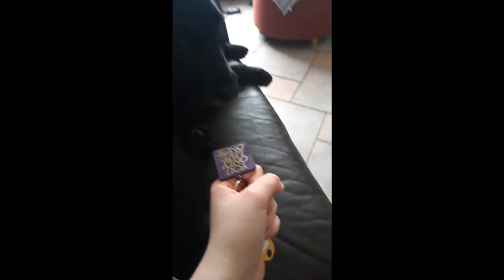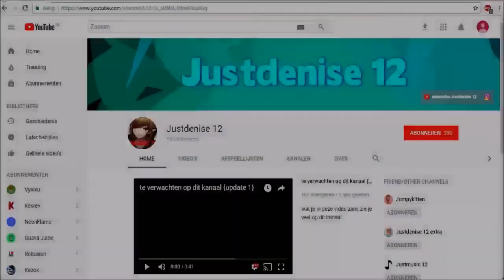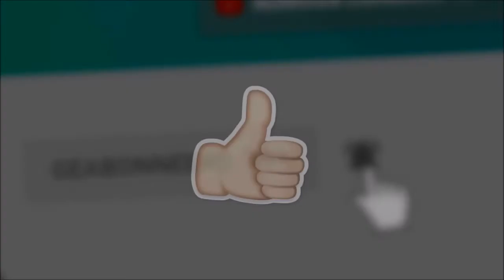Try not to laugh - crazy animals! (Part 2?!)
My friends dog and my dog got crazy again!